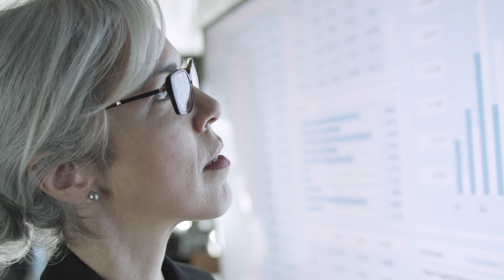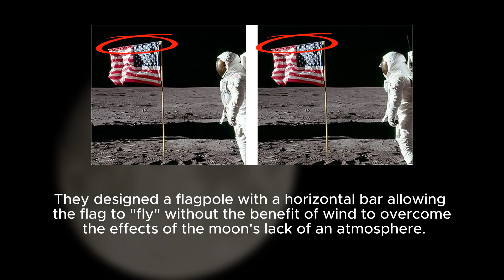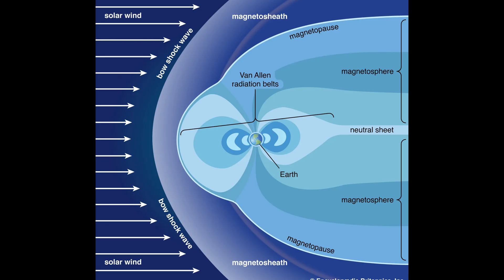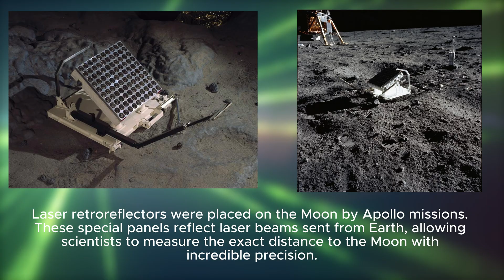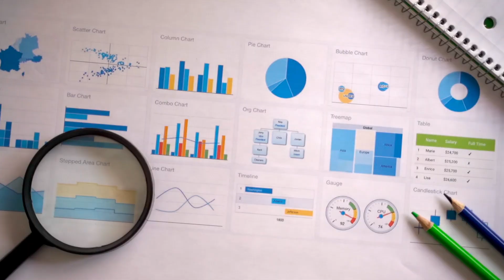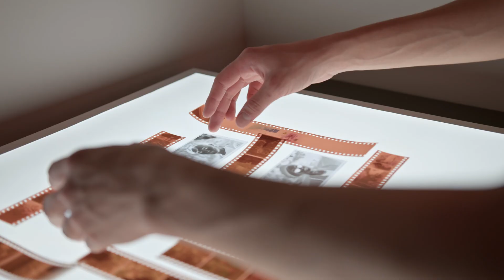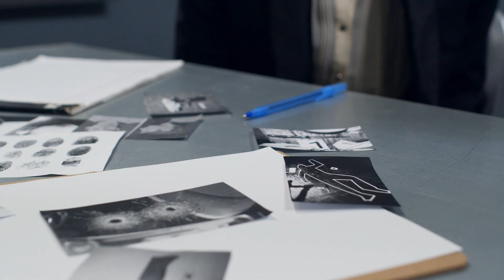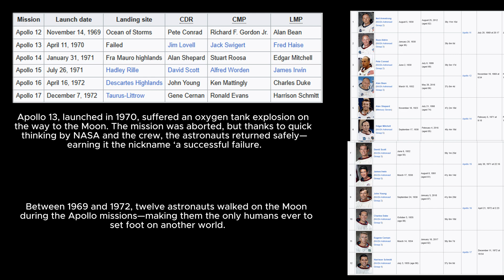Moon Landing - FAKE or REAL? The Answer Will SHOCK You!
Have you ever wondered if the Moon landing was real or just an elaborate hoax? 🌕 In this video, we dive deep into the most popular myths and conspiracy theories about the Apollo missions — from the “waving flag” and “missing stars” to the Van Allen radiation belts — and compare them with solid scientific facts.
Whether you’re a skeptic or a believer, this video will reveal the truth behind one of humanity’s greatest achievements.

Timecodes:
0:00 - INTRODUCTION
1:33 - MAJOR MYTHS AND THEIR DEBUNKING
4:53 - IRREFUTABLE EVIDENCE
7:45 - PSYCHOLOGY OF CONSPIRACY
11:17 - CONCLUSION